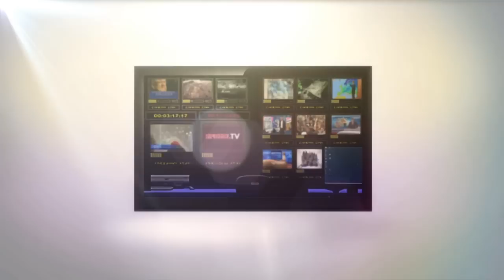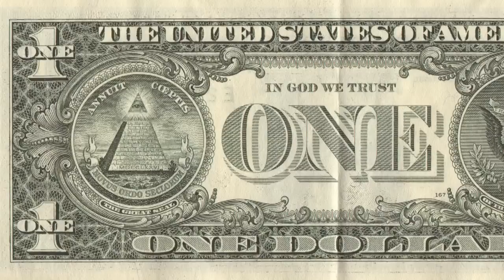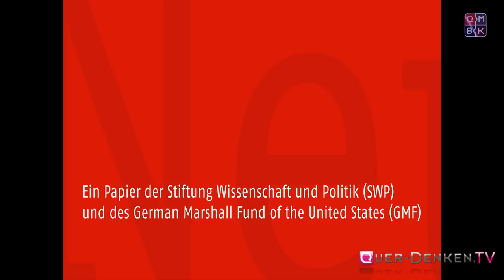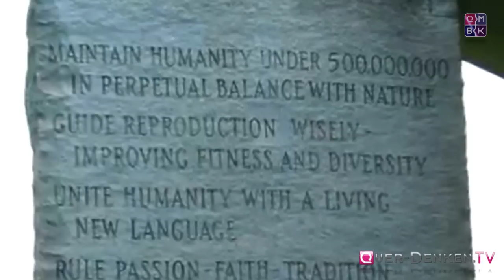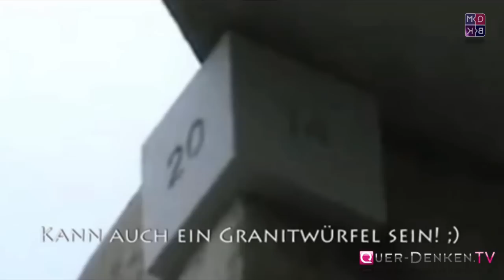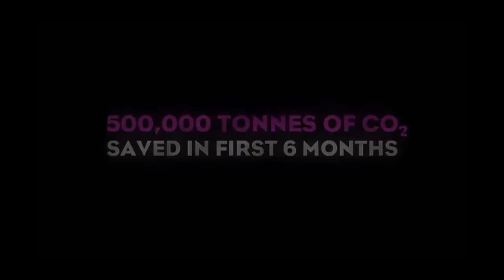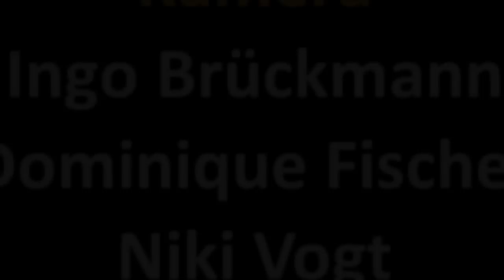Der Weg in die NWO-Diktatur: Macher - Hintergründe - Ziele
Vortrag von Michael Friedrich Vogt im Rahmen eines Seminars der Wissensmanufaktur auf Cape Breton Island, Kanada.

Die Neue Weltordnung (englisch: New World Order – NWO) ist gemäß Wikipedia auf der einen Seite ein politisches Schlagwort für „Konzepte, eine Friedens- und Rechtsordnung für die Weltpolitik zu etablieren, ein Begriff insbesondere in der US-amerikanischen Außenpolitik des 20. Jahrhunderts“. Eine Seite weiter beschreibt dieselbe „freie“ Enzyklopädie, daß die NWO von „Verschwörungstheoretikern“ als das angebliche Ziel von Geheimgesellschaften bezeichnet wird, die Weltherrschaft an sich zu reißen oder zu behalten und eine neue Weltordnung zu begründen, die mit einer massiven Entrechtung der Bevölkerung einherginge, dem Zusammensturz des Geldsystems und der totalitär ausgerichteten Verfolgung von freiheitlich und verfassungstreu denkenden und handelnden Menschen.

Was stimmt nun?

Und: Gibt uns der Dollar einen Hinweis? Die Aufschrift: „NOVUS ORDO SECLORUM“ = Neue Ordnung der Zeitalter/Neue Weltordnung weist auf ein anzustrebendes Ziel? Was sind die Ziele, wer sind die Protagonisten und was steht uns bei dieser Neuen Weltordnung ins Haus?